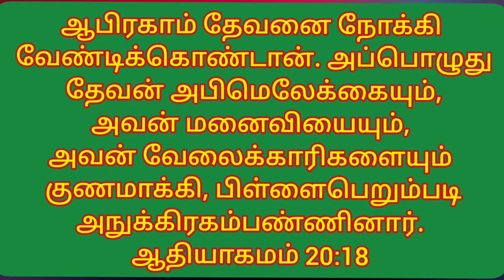ஆபிரகாமின் அற்புதமான ஜெபம். Miracle prayer of Abraham.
பிரார்த்தனை, ஜெபம், அற்புதம். Msg bro. Danielpeter.